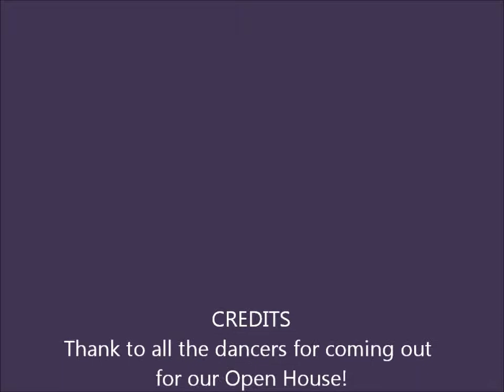Advanced HH Natl Dance Day 2013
The Studio Inc performs the Advanced Hip hop Routine from dizzyfeet and So You Think you Can dance National dance day!!!